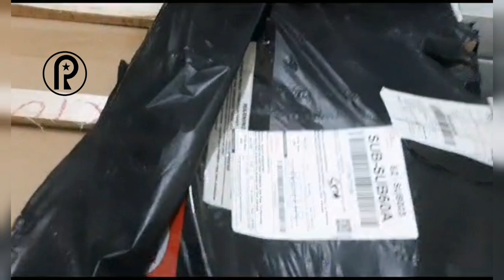TUTORIAL VIDE UNBOXING JAM DINDING POLORIO TYPE (A109)